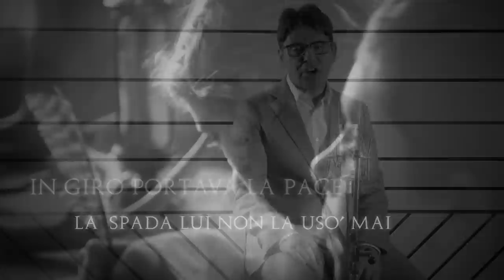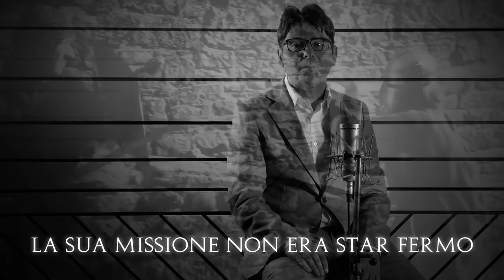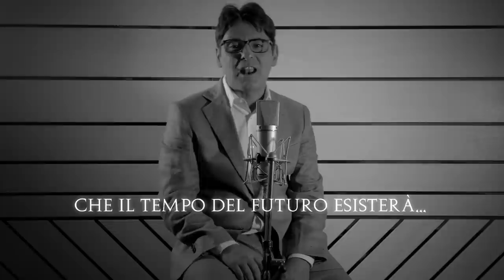" UN CAVALIERE MODERNO " Felice Romano - Official Clip (2016)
VIDEO MUSICALI DI FELICE ROMANO da "L' Ultimo Sogno"
a cura di ViewPro Italia di Alfonso Alfieri